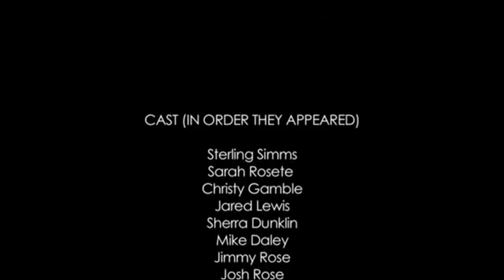Sterling Simms - Boom Boom Room - Official Music Video [HD] ( Lyrics and Downloads)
OK Youtube - I present to you Boom Boom Room by Sterling Simms!